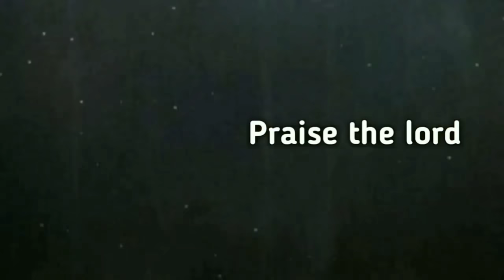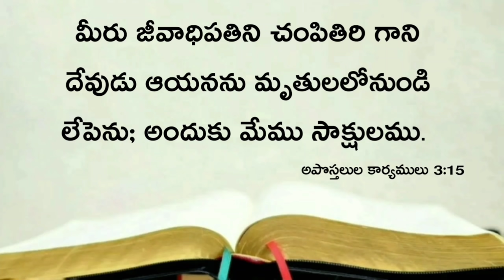Today's promise 04.04.2021